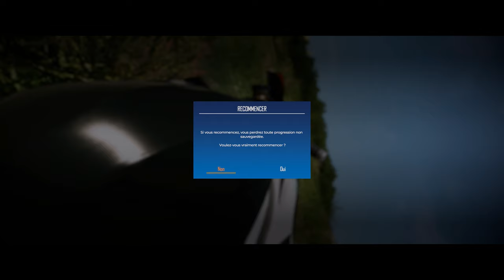Tt isle of MAN : Ride on the edge 3. Découverte FR (PC)